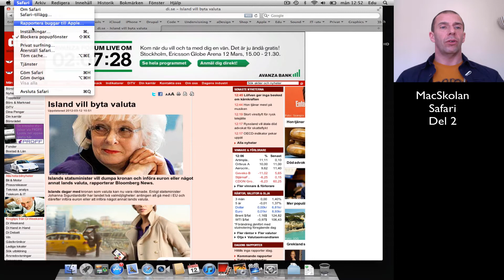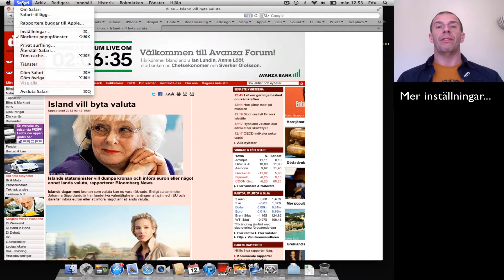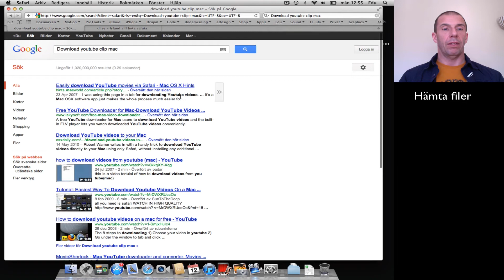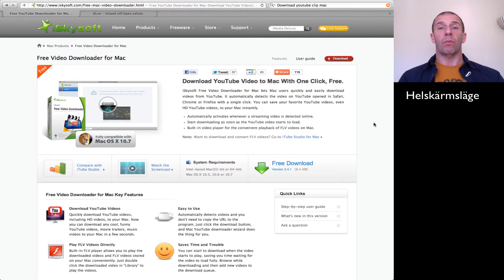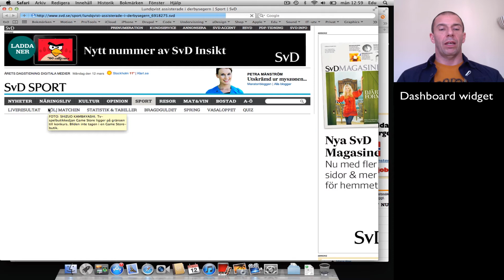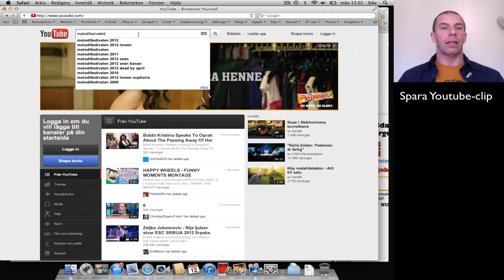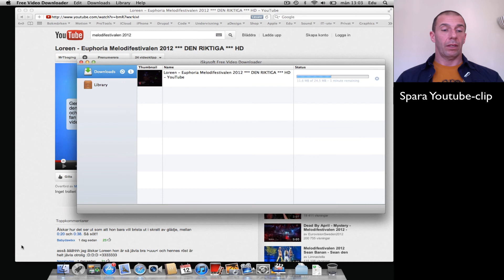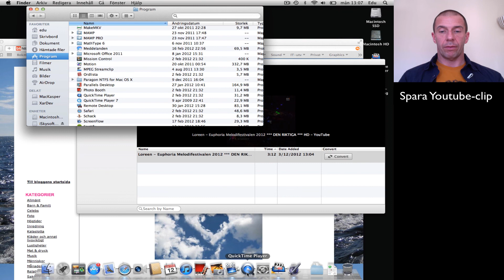MacSkola: Safari del 2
Översikt av funktioner och arbetsätt i Safari